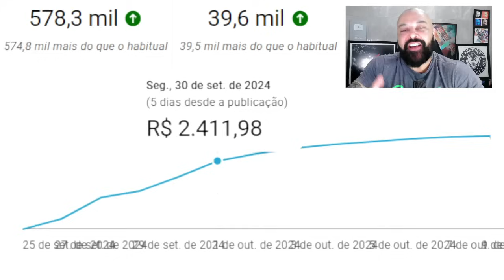Denúncia grave! Crime organizado DOMINA Amazônia e Rio! Caiado empareda Lula!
Neste vídeo, trazemos um discurso impactante do vereador de Goiás, destacando os desafios na segurança pública no Brasil e a importância de medidas adaptadas às necessidades regionais. Ele enfatiza que cada estado tem suas peculiaridades e que um modelo único imposto pelo governo federal não é viável. Em Goiás, por exemplo, a prioridade em segurança pública trouxe resultados notáveis, transformando áreas antes perigosas em locais seguros e pacificados.

O vereador também critica a centralização excessiva do governo federal, que limita a capacidade dos estados de agirem com autonomia. Ele defende a necessidade de maior flexibilidade para que os governadores possam criar e aplicar leis eficazes no combate ao crime organizado. Segundo ele, estratégias locais, como o uso de forças especializadas, foram cruciais para reduzir drasticamente a criminalidade em Goiás.

Por fim, o discurso aborda a complexidade do crime organizado no país, incluindo a presença de facções criminosas em regiões como a Amazônia e o Rio de Janeiro. O vereador alerta para a gravidade da situação e sugere soluções concretas, como a delegação de poderes penais e penitenciários aos estados, para que ações firmes e direcionadas possam garantir a segurança de todos.

Jogo Politico
Jogo Politico
Jogo Politico